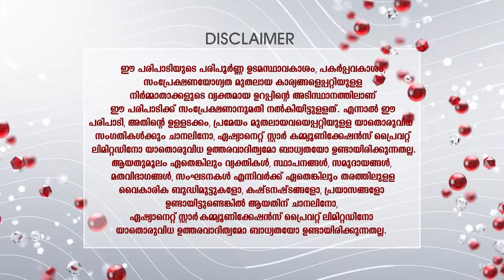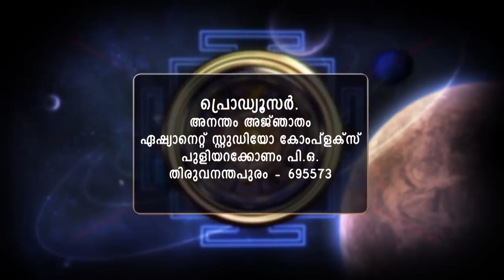STAR ANANTHAM AJANTHAM 1251 TD 03 03 19 MAIN dolby